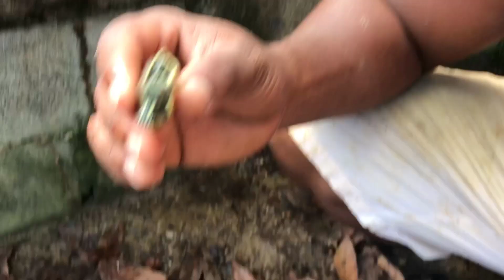RESCATO UN GATITO EN EL CRIADERO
buenas para todos y todas RESCATO UN GATITO EN EL CRIADERO disfruten del vídeo si el vídeo le gusto delen pulgar arriba o like para hacer mas vídeos suscríbete a mi canal compártelo con tus amigo muchas gracias por su tiempo pasen buenas se agradece